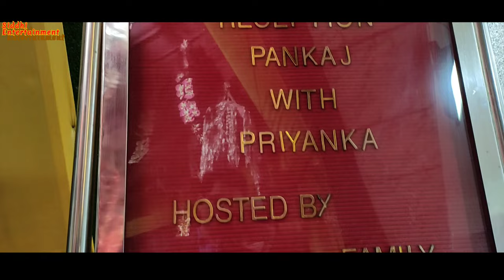siddhientertainment Pankaj's Reception 24/11/2021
Thank you for your liking.
Thank you for your sharing.

Video Shooting: Biswanath Das
Video Editing: Biswanath Das
Video Release on "Siddhi Entertainment" YouTube Channel.

# Dulha: Pankaj Kumar Jena
# Dulhan: Priyanka

# Baraat Participate:
Manoj Kumar jena,
Ellina Samantray jena
Lipshita Samantray,
Vivek samatray
RamaLata jena
Natabara jena
Saroj kumar jena
Madhusmita jena
Soumyaranjan jena
Barada prasad jena
Dharani dhar jena
Anantagopal jena
Tulia jena
Biswanath Das
Saraswati jena
Deepika mahapatra
Subrat Sahoo

# Child:
Siddhi
Mayanka
Krishna

# Colar Mic

# My colar Mic

# My Mobile for Video recording

# Gorilla tripod

# For Video Shooting, Marriage Video Shooting, Marriage ring ceremony, Birthday Video Shooting, Anniversary Video Shooting, And All Kind Of Shooting Please Call/WhatsApp , 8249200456 For My Professional Video Shooting Team

►If You Want To Get Our Audio Removed Than Plzzz Tell Us Once Before Taking Any Action.
I Will Happily Remove My Video As Soon As Possible...